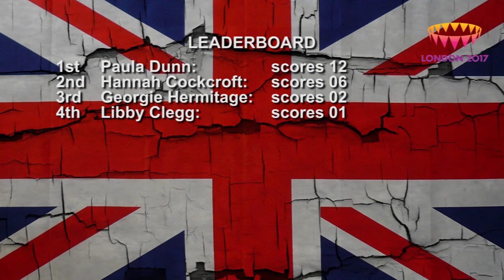How much does Libby Clegg know about London?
Ahead of London hosting the IPC Athletics World Championships in 2017, we test some of the British camp about how much they know about the capital. Who will come out on top?